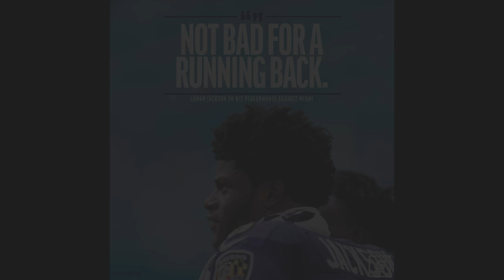DOWN TO THE FINAL MINUTE!!!!!! Andre Johnson Gameplay MUT21 Live Gameplay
Socials:

Snap: cgelfand1